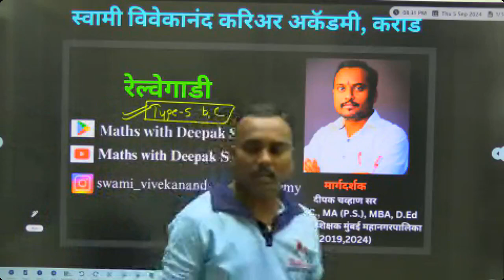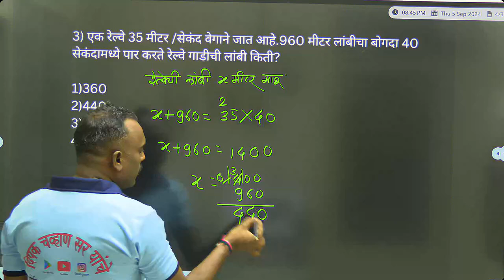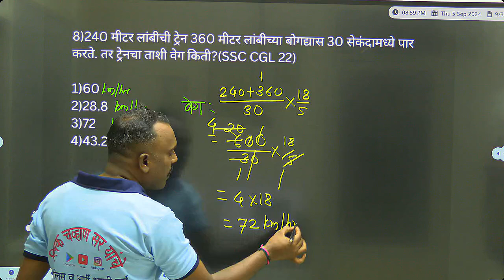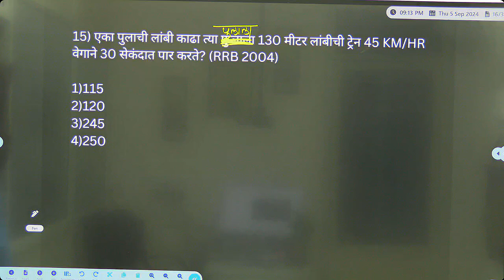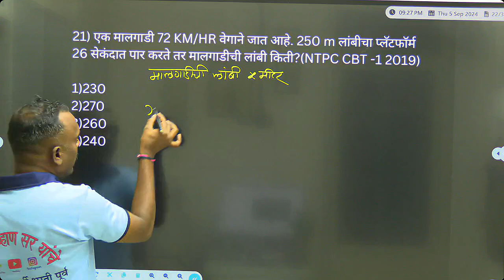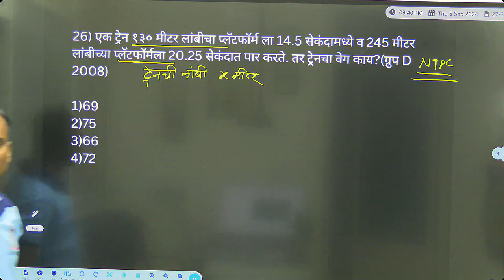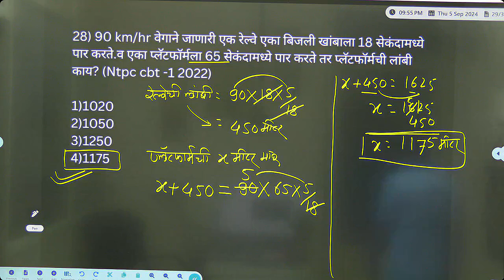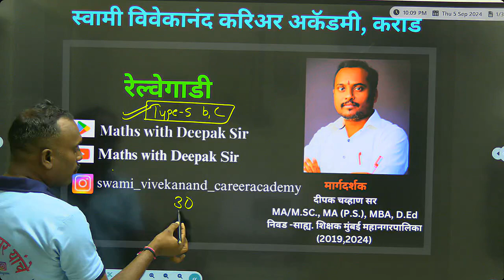Railway type- 5 B, C ||रेल्वे || पोलीस भरती ||SSC GD || MPSC |शिक्षक भरती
गणित व बुद्धिमत्ता  ऑनलाईन batch साठी आजच आपले अँप google play store मधून Download करा.. अँप -Maths with Deepak Sir अधिक माहिती साठी संपर्क -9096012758